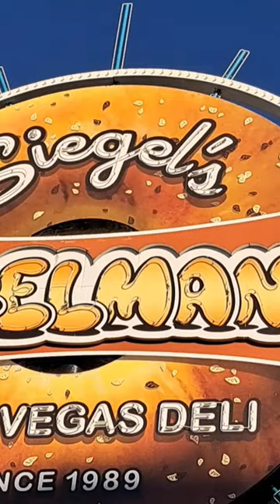BagelMania Las Vegas